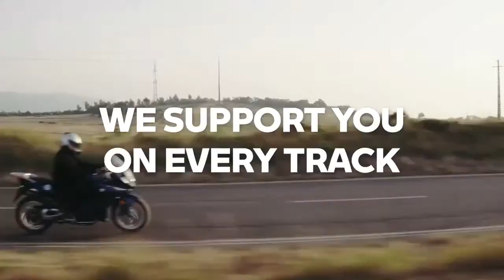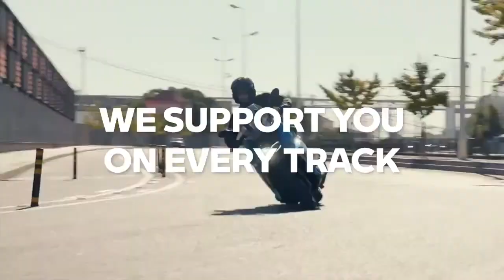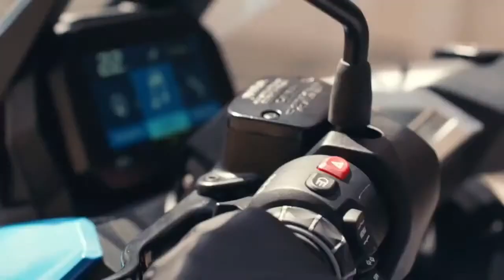BMW Motorrad Australia | The new 2021 BMW Rider Gear Collection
Check out the live presentation of the new 2021 rider gear!

Meet our guests:
▶️ Dr. Ralf Rodepeter, Head of Brand and Product BMW Motorrad
▶️ Julia Lein, Head of Design Gear & Garment BMW Motorrad
▶️ Markus Pfister, Head of Gear & Garment BMW Motorrad
▶️ Andy Dukes, Host